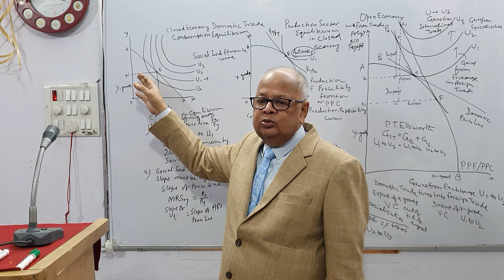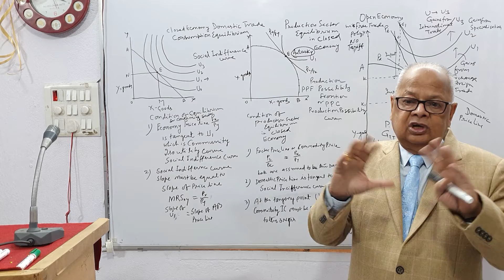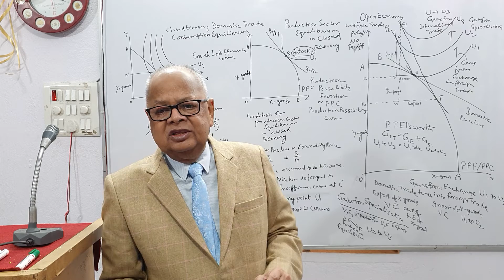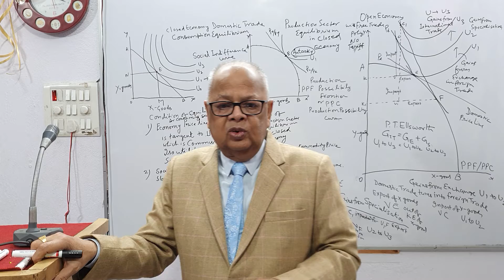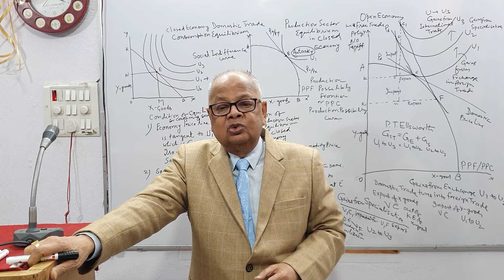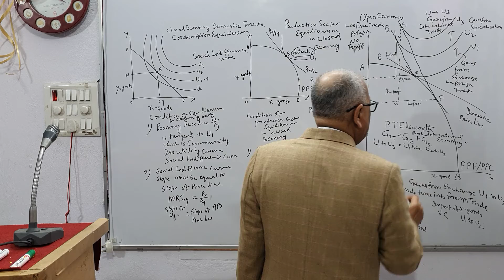Free Trade | Domestic Trade |Gains from Exchange and Specialisation ,Autarky- Part - II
UPSC ECONOMICS OPTIONAL   ,                         BA ECONOMICS HONS PATNA UNIVERSITY , PATLIPUTRA UNIVERSITY